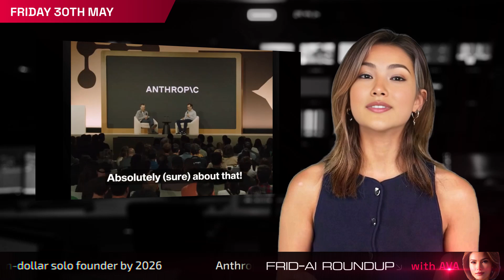Frid-AI Roundup with AVA | May 30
🔹 UAE rolls out free ChatGPT Plus access and Stargate UAE AI data center
🔹 Veo 3 vs Sora: AI video generation with sound
🔹 SambaNova boosts OpenRouter’s inference speed
🔹 Google Veo 3 adds audio generation to AI video
🔹 Anthropic CEO predicts a billion-dollar solo founder by 2026